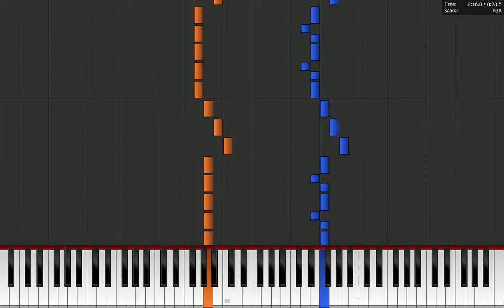Piano Solo Four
A fourth piano solo I wrote.